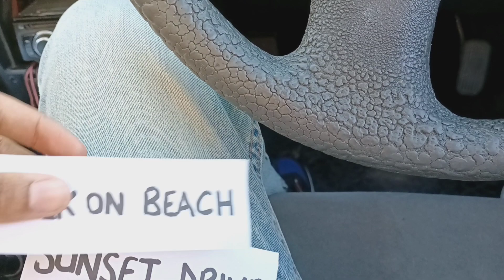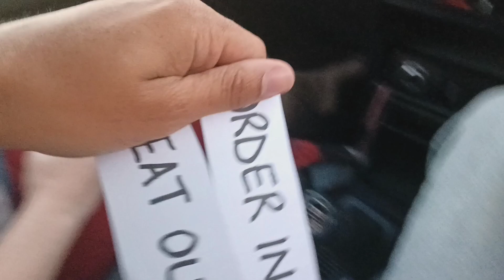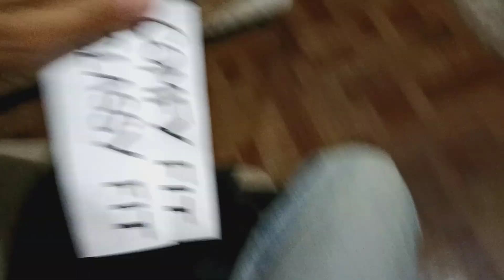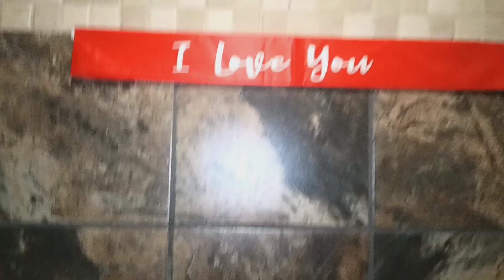VALENTINES DAY SURPRISE WITH A TWIST *Wasn't Expected*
Thank you for your Support💞, Let's get to 4K JUCEE FAM😁 We want to thank you for being with us for 3 years so far and we are so excited for the future with y'all 💞

             Ch_cece
             Juju_n_Cece